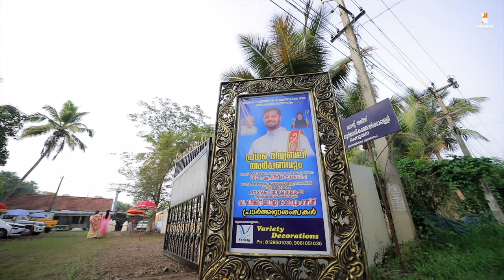FIRST HOLY QURBONO | Fr. MATHEW KAMECHEMPARAMBIL | HIGHLIGHT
Tales From Foxeye media